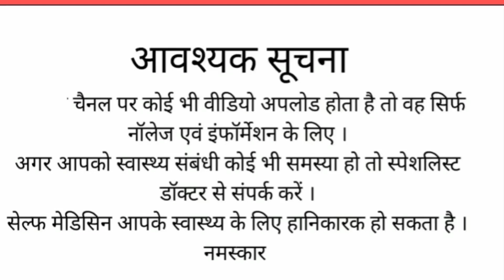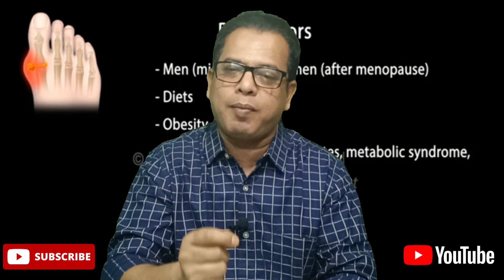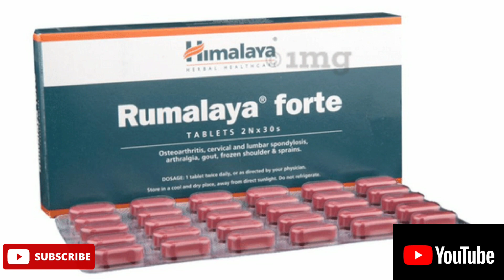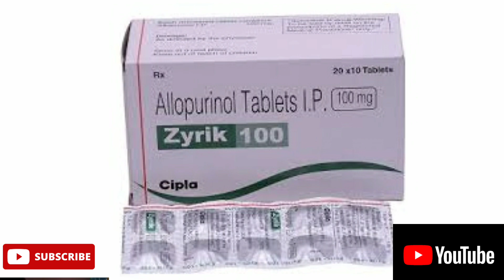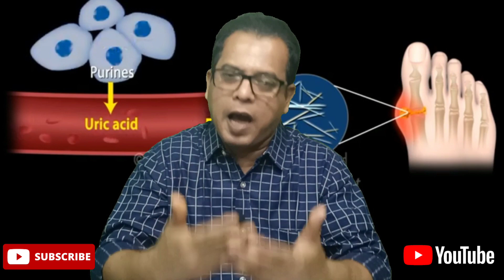Gout या गठिया रोग से छुटकारा पाने का दवा|Uric acid से छुटकारा पाने का दवा|Kidney stones से छुटकारे